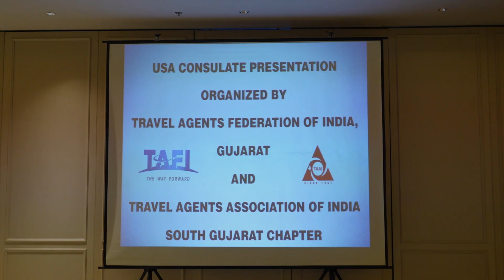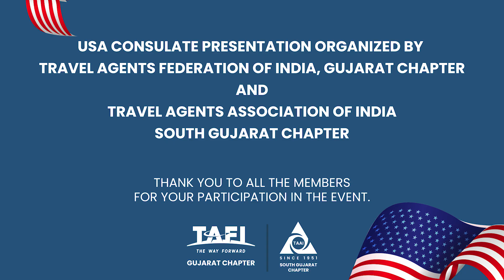TAFI US Visa Presentation,Marriott Surat mp4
Layer Studio, based in Gandhinagar, is a renowned photography company established since 2007, setting the pinnacle of excellence in Gandhinagar's photography landscape. Recognized as the premier choice for photography services, Layer Studio boasts unparalleled expertise in various domains including wedding shoots, corporate events, exhibition coverage, advertisement campaigns, reel creation, and drone photography. With a rich legacy spanning over many years, Layer Studio has been entrusted with pivotal projects across both government and private sectors. Their extensive portfolio includes collaborations with esteemed entities such as Gujarat Tourism, Indian Police, Indian Air Force, Indian Coast Guard, Narendra Modi Stadium, L&T, HAL, and numerous others. With a track record of delivering exceptional results and capturing timeless moments, Layer Studio stands as the epitome of professionalism and creativity in the realm of photography.